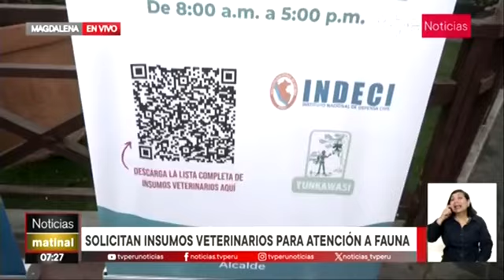Campaña solidaria por animales afectados en incendios forestales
La Unión de Animalista junto con la Municipalidad de Magdalena del Mar realizan una campaña solidaria para ayudar las zonas afectadas por incendios forestales. Indeci señaló que por esta contingencia ambiental son casi 400 animales afectados a causa de los incendios forestales. El alcalde del distrito, Francis Allison, indicó que la campaña se va extender hasta el domingo 22 de setiembre por la gran respuesta del público